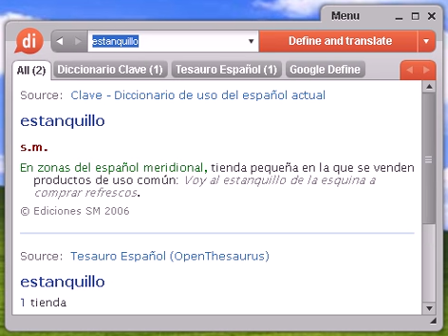Definición de estanquillo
estanquillo, diccionario, definición, significado, español, castellano, dixio